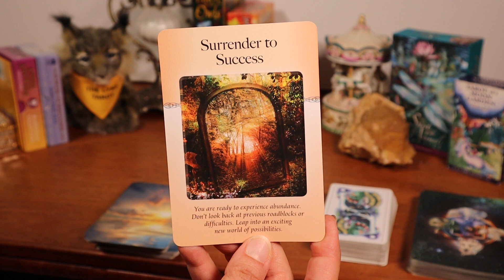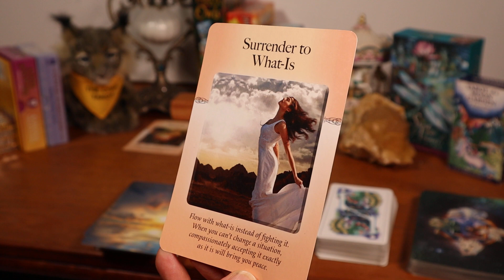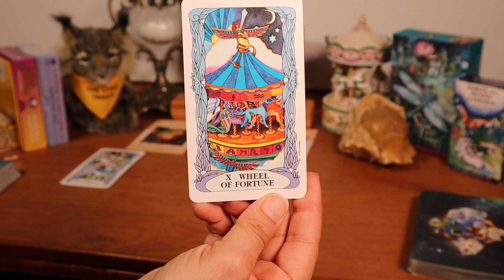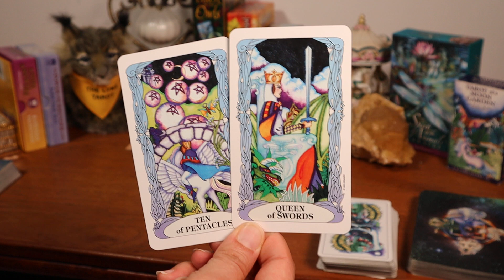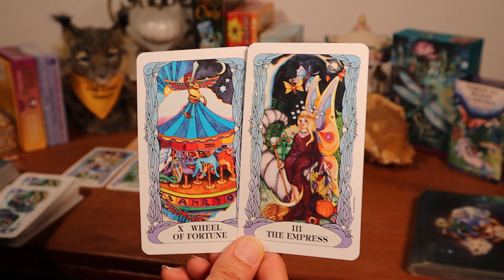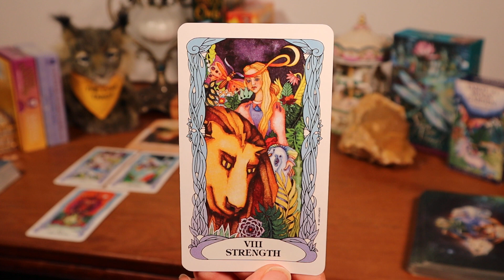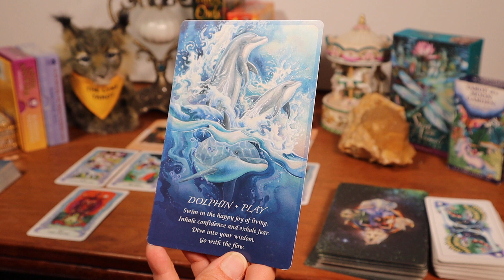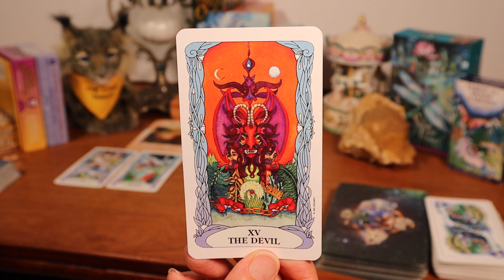♍VIRGO🦊THIS BLOCK IS ACUALLY A BLESSING!💲💗💼MONEY*LOVE*CAREER: NEXT 14 DAYS TAROT & ORACLE MESSAGES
🔮For Members Only Tarot & Oracle Readings by The Lynx Tarot, join us here:
♍VIRGO🦊THIS BLOCK IS ACUALLY A BLESSING!💲💗💼MONEY*LOVE*CAREER: NEXT 14 DAYS TAROT & ORACLE MESSAGES - TIMELESS READING @TheLynxTarot

Decks Used:
The Power of Surrender by Judith Orloff, M. D.